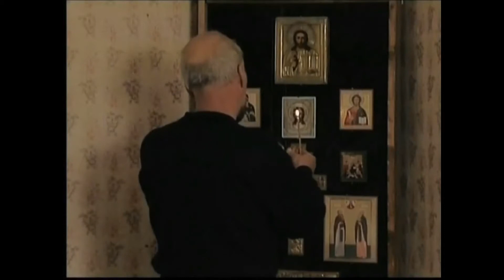"Времена года" Телевизионные этюды Вячеслава Орехова на акафист "Слава Богу за всё" 2006 г.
Автор сценария, режиссёр и оператор В. Орехов. Текст акафиста "Слава Богу за всё" митрополита Трифона (Туркестанова) читают Никита Астахов и Татьяна Белевич ("Лето")
Диплом II-го Международного фестиваля христианского кино "Невский благовест", Санкт - Петербург, 2008